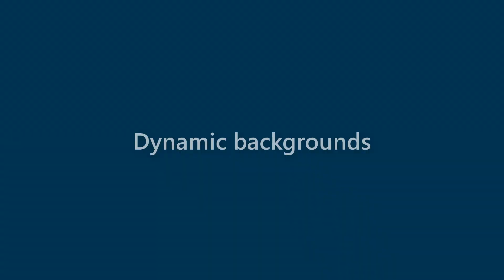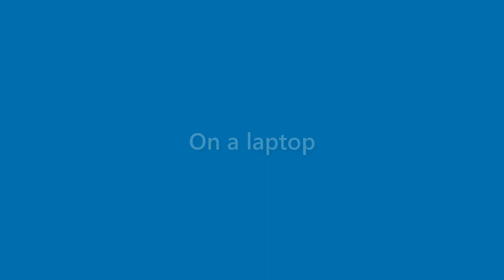Laurie Olson - appearance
Name Look - Laurie Olson - appearance. In this video we present "Laurie Olson" name look and feel in various scenarios.
This video will cover:
How does "Laurie Olson" look as a personal letterhead?
How does "Laurie Olson" look on a business card?
How does "Laurie Olson" look on a computer/laptop screen?
How does "Laurie Olson" look with different background colors?
How does "Laurie Olson" look with various fonts?